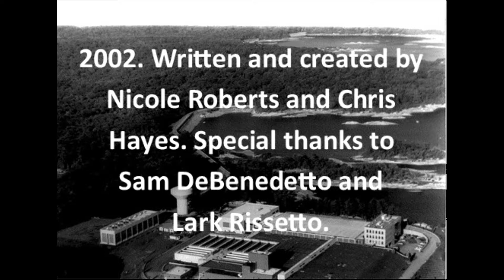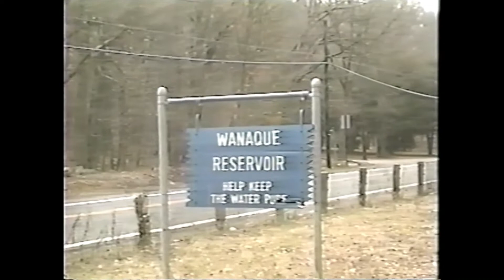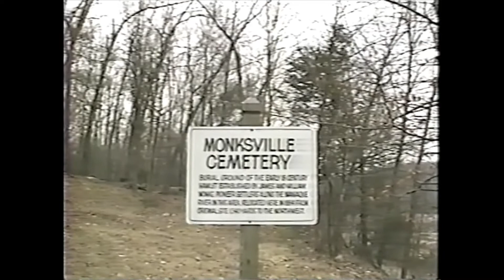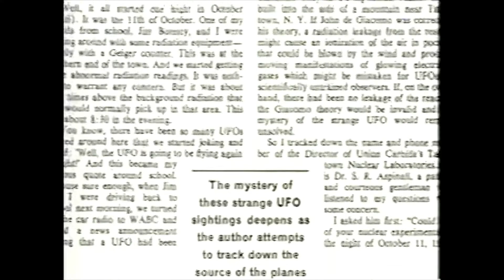Wanaque Reservoir Documentary 2002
Featuring interviews with amateur historian Sam DeBenedetto